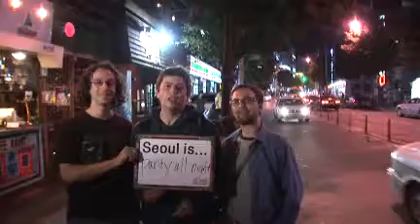seoul is_party all night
A: Oh yeah, there's always music. There's always people in the streets having a good time. Friendly people everywhere.
B: Party all the time! There's always something to do, always some place to go. You can never get bored.
C: It's open 24 hours. Everything is here. You can go do whatever you want. It's all good.
All: Seoul is party all night!